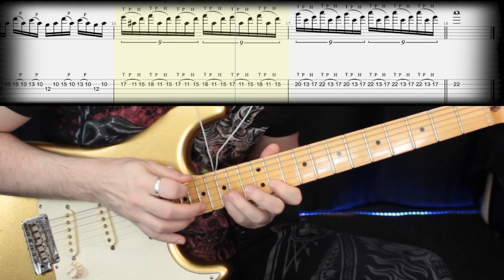As I Lay Dying - The Sound of Truth SOLO 1&2 (Lesson)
Текст в Guitar Pro может отличаться от сыгранного.

The actual playing may differ from the TAB.